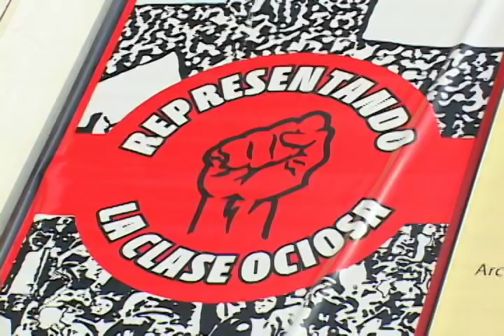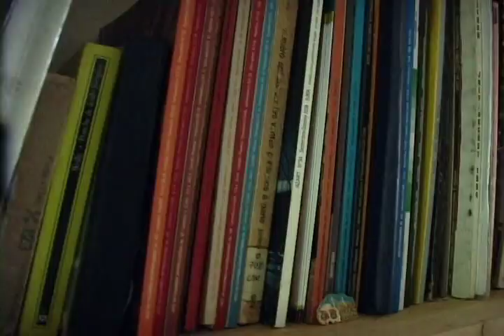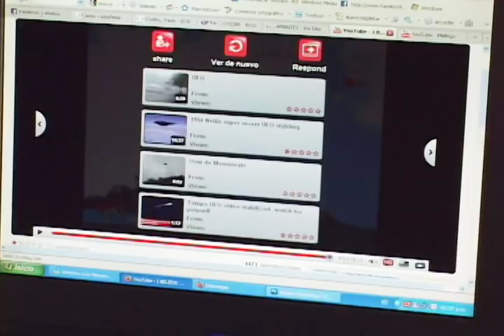ANDREA VALENCIA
Andrea Valencia. Artista plástica.

Programa Qué hay para hacer - Telepacífico
Enero de 2010
Realización y edición: Ana Sofía Franco
Cámara: Diego Eduardo Mauna